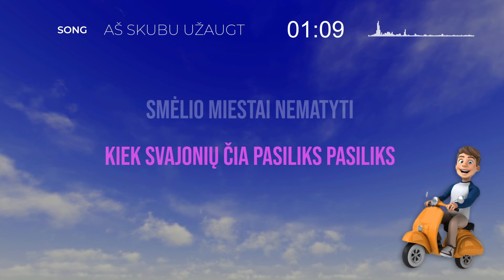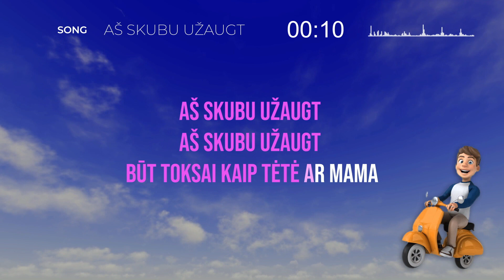Vaikiška Dainelė - Aš Skubu Užaugt (Karaoke)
🎤 LK199 Populiariausių Vaikiškų Dainelių Karaokės •

Naujos karaokės kiekvieną dieną! Prenumeruokite @lietuviskakaraoke

Pamojuosiu švelniai rankele
Palinguosiu tyliai galvele
Likite sveiki žaislai aš išeinu
Tik nereikia ašarėlių ašarų

Iš žaislų šalies aš išeinu
Čia mažus draugus palieku palieku
Ir meškiukas ir lėlytė
Pasakėlė neskaityta
Lauks kitų vaikų
Pasakėlė neskaityta
Lauks kitų vaikų

Užveriu duris į pasakų šalis
Kiek svajonių čia pasiliks pasiliks
Smėlio miestai nematyti
Aukštos pilys pastatytos
Lauks kitų vaikų
Smėlio miestai nematyti
Aukštos pilys pastatytos
Lauks kitų vaikų

Pamojuosiu švelniai rankele
Palinguosiu tyliai galvele

Didžiausias vaikiškos muzikos kanalas lietuvių kalba @kose.malose
Sparčiausiai augantis lietuviškos muzikos kanalas @muzikine.partija